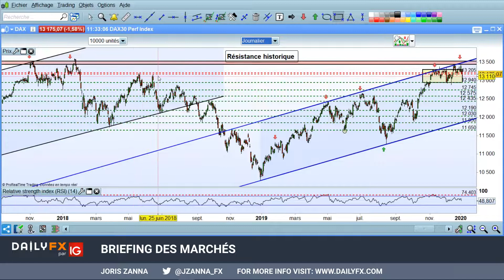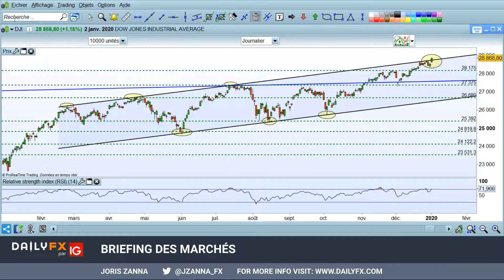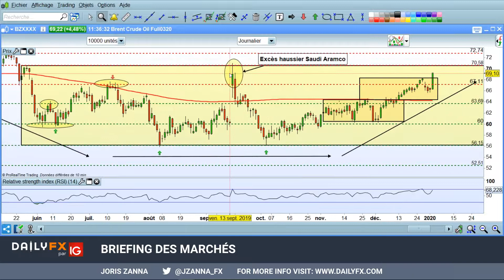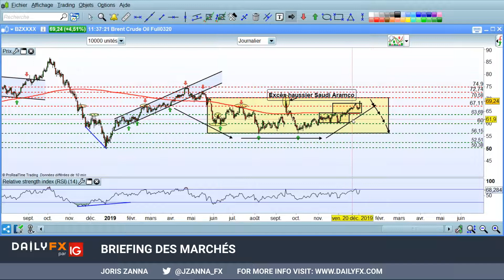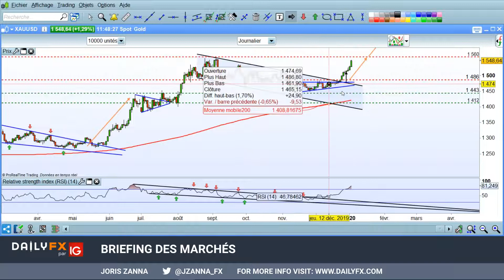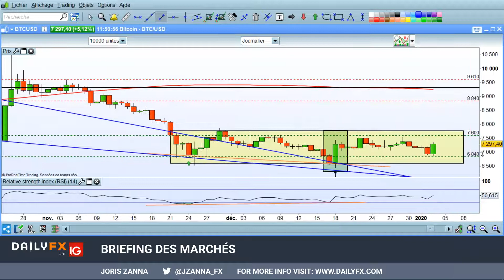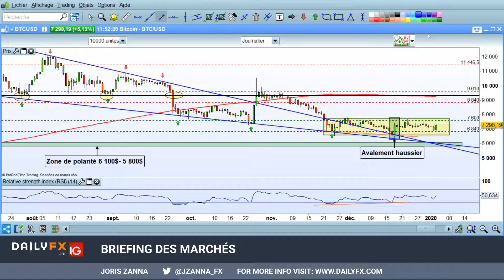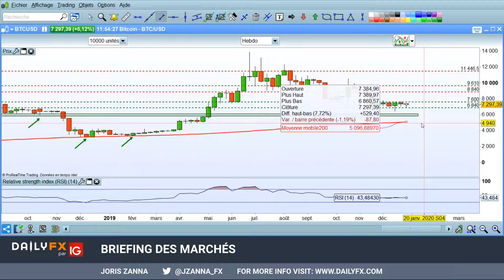Briefing des marchés - Indices - Forex - pétrole - Gold - Bitcoin